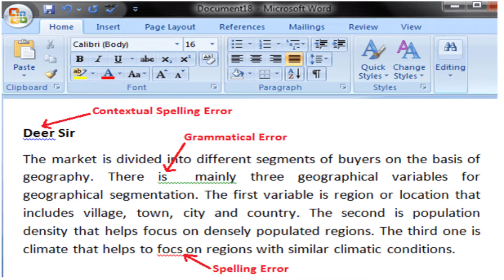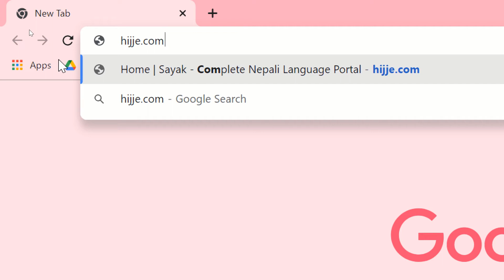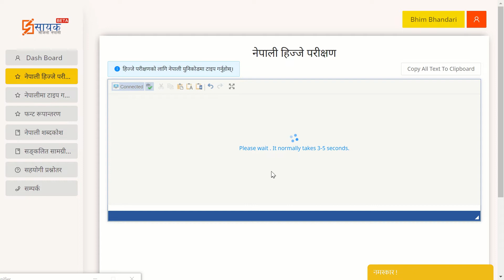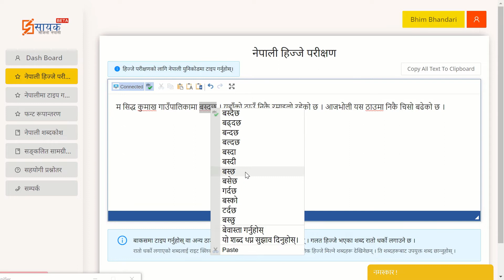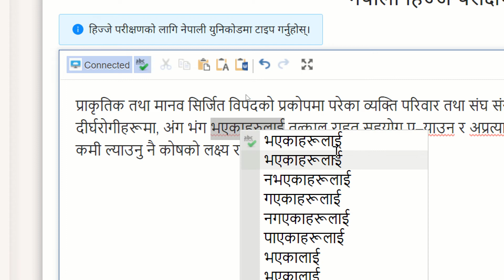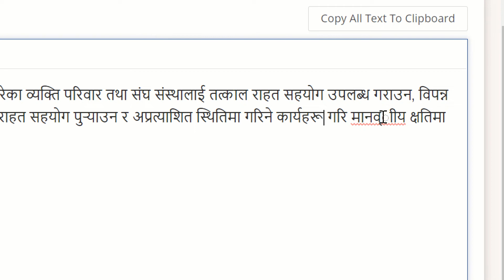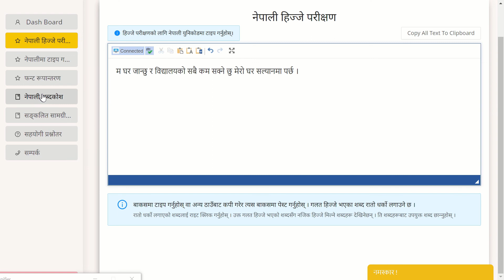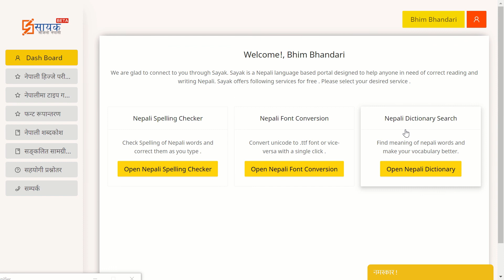शुद्ध नेपाली लेख्न र नेपाली हिज्जे परीक्षण गर्न मिल्ने सफ्टवेयर - How to easily Type in Nepali ?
In this video you will learn  how to check Nepali Word Spelling. This video is only available in Nepali Language.

शुद्ध नेपाली लेख्न सिकाउने सफ्टवेयर
Write Nepali with perfect grammar

-IT SANSAR

© All rights for this video is reserved by IT SANSAR. Unauthorized downloading and duplicating on YouTube channel and any other media platform is STRICTLY PROHIBITED and will lead to punitive measures but embedding to websites and  sharing link in social media is encouraged.

"IT SANSAR"
This channel includes information about use of recent technology.